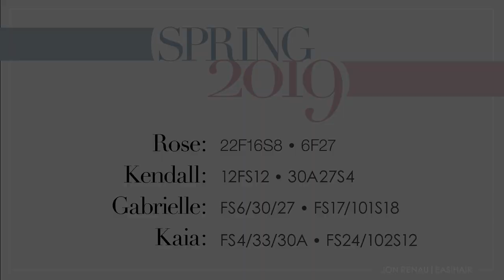Spring 2019 SmartLace Collection - Jon Renau Wig & Topper Collections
Harnessing the energy of transition, the Spring 2019 collection brings 4 new wigs, Rose, Kaia, Kendall, Gabrielle (Average & Petite) to go from day to night with ease. Each of these looks combines a nearly invisible SmartLace hairline and translucent monofilament cap with advanced synthetic fibers for a supremely natural fit and feel.